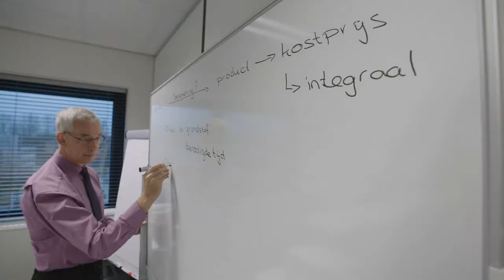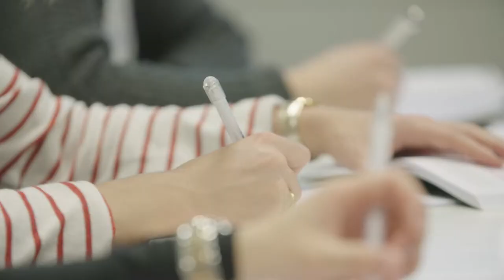Hoe Bianca Baak topsport combineert met werk en studie – Markus Verbeek Praehep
Bianca Baak, zesvoudig Nederlands kampioene op de 400 meter horden, werkt doelgericht toe naar deelname aan de Olympische Spelen 2020 in Tokio. Maar ook naar het examen van haar MBA-opleiding bij Markus Verbeek Praehep. Want ook haar werk als assistent-accountant wil ze goed doen. Markus Verbeek Praehep is hoofdsponsor van Bianca en ondersteunt haar bij haar ontwikkeling én bij het realiseren van haar olympische droom.